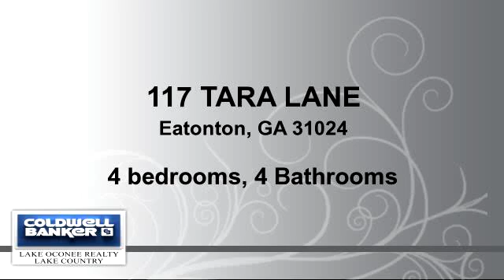Residential for sale - 117 TARA LANE, Eatonton, GA 31024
Completely charming down to the white picket fence and privately nestled on a level main lake lot with huge expansive views and gorgeous trees! From the moment you walk up the huge covered front porch & step into the foyer the lake welcomes you. Open & bright throughout, the large living room has hardwood floors (throughout the entire main floor), fireplace, great windows and French doors to one of the two screened porches. The inviting dining area has a spectacular view, opens to both porches or to an expansive lakeside deck. Kitchen has solid surface counter, 2 pantries for storage, pretty cabinets and breakfast bar. Nice sized master bedroom that opens thru French doors to the second of the screened porches. Main floor laundry. Upstairs are 2 nice bed rooms with lake views and 2 additional baths. Still need room, you won't believe how adorable the guest house is. Large sitting area and room for 4-6! Very nice bath and a morning kitchen for all those snacks. This gorgeous lot has 152 ft of stone seawall and an expansive main lake view. Enjoy it from every room in the house, 2 screened porches and an enormous deck or meander down the walkway thru beautiful landscaping and sit for a bit on the max dock w/ boat and jet ski lifts. Truly a spectacular spot, a charming lake home. everything you could want!

Bedrooms: 4
Bathrooms: 4 Bathrooms
Square Feet: 2581
Price: $629,900

05/21/2016 12:55:01 am

Last modified: